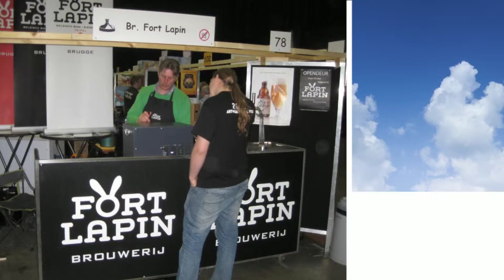Great Zythos Beer Festival Tour: Celebrator Beer News Editio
Promo video for the upcoming Great Zythos Beer Festival Tour of Belgium: Celebrator Beer News Edition